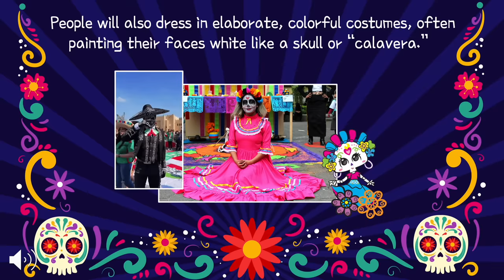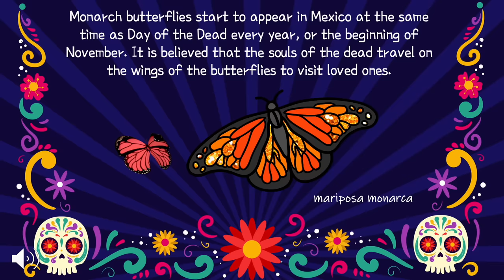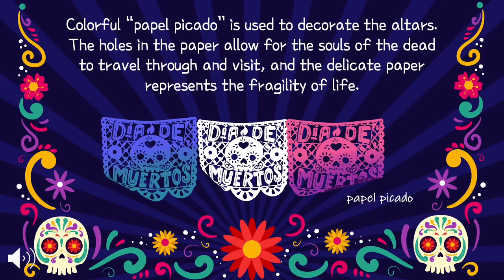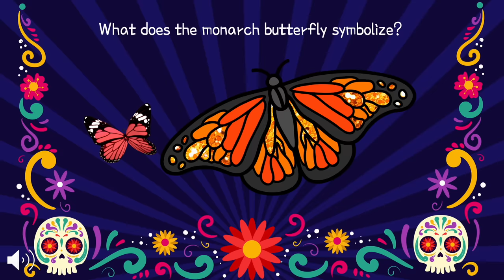Day of the Dead for Kids! (Overview with Review) | Mi Camino Spanish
This video can be used to both provide an overview of the significance of Day of the Dead as well as drive discussion with your students with some review questions at the end. Simply pause the video to allow for more time for discussion.

ACKNOWLEDGMENTS
Day of the Dead clipart courtesy of Glitter Meets Glue! Animated images courtesy of giphy.com! Background courtesy of Vecteezy.com!